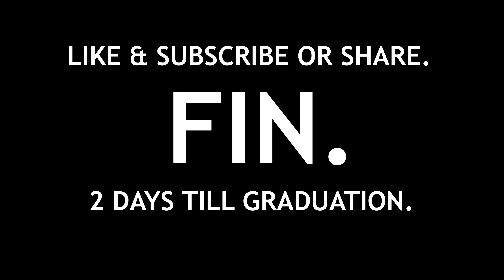Last week at NUST | Day 12 of 14 | Graduation Vlog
In this video, you see how pretty NUST looks during Golden Hour on a rainy day.
Two exams to go, phir graduate.